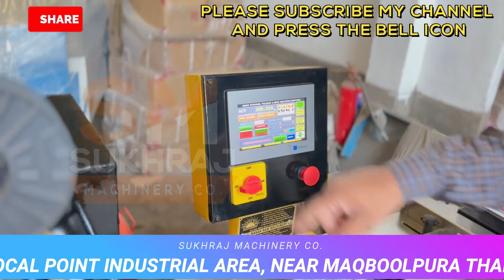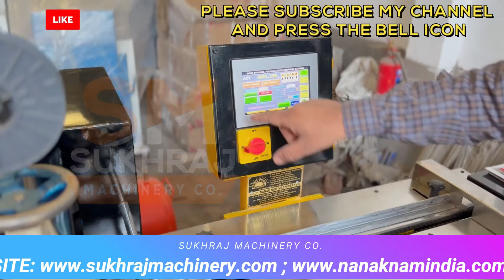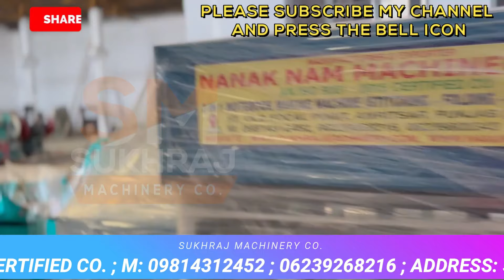बिना मेहनत के ये बिज़नेस से कमाए 10 हज़ार Rs हरदिन मुनाफा😍😍| best business ideas 2024 | startup ideas